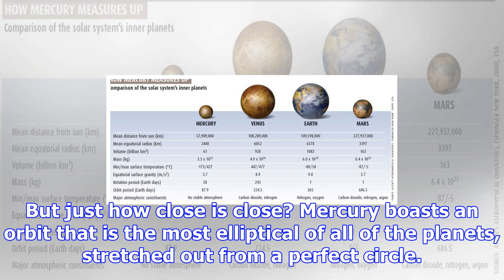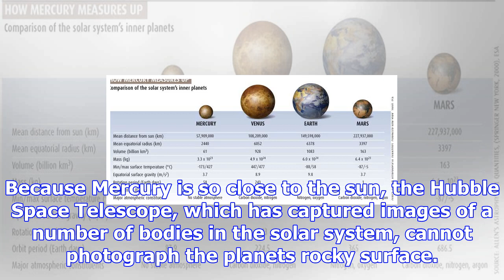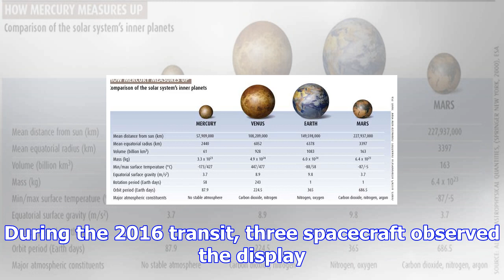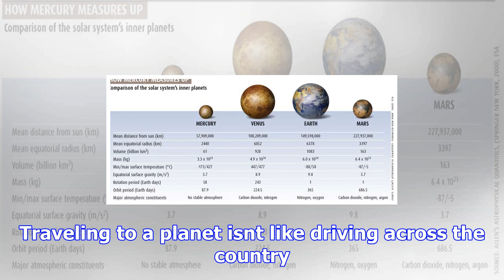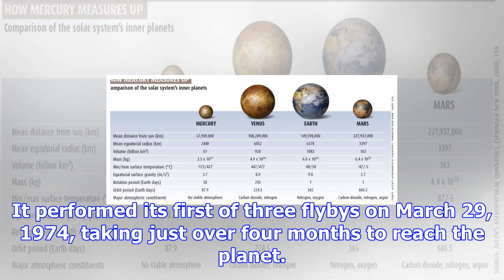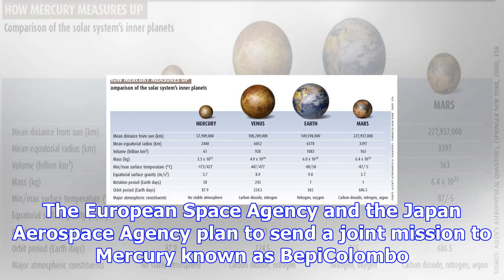How far is mercury from the sun?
The closest planet to the sun, Mercury takes the least time to orbit the giant star. Its close proximity boosts the worlds temperature, and makes it d...